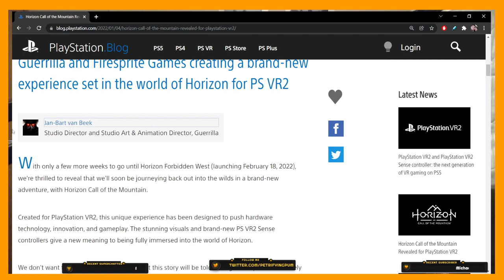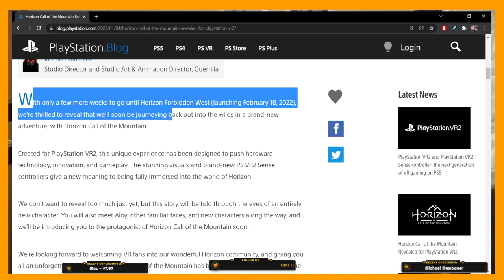Horizon VR Call of the Mountain Trailer Analysis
I'm taking a closer look at Horizon VR Call of the Mountain for PSVR 2 to see if we can get a better understanding of what to expect from Guerilla and Firesprite's upcoming title.